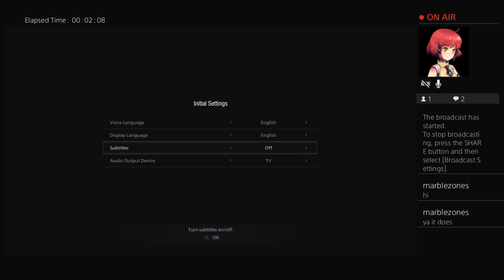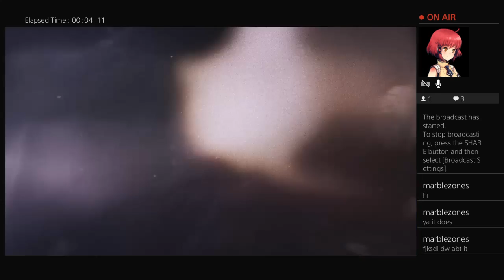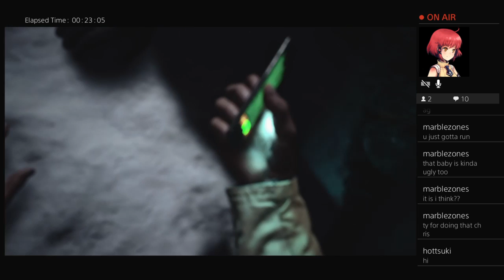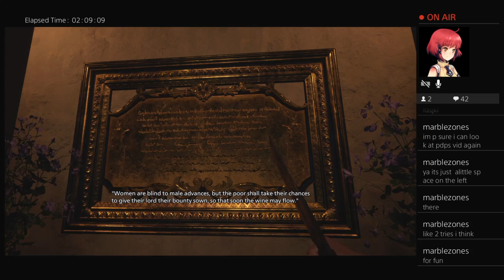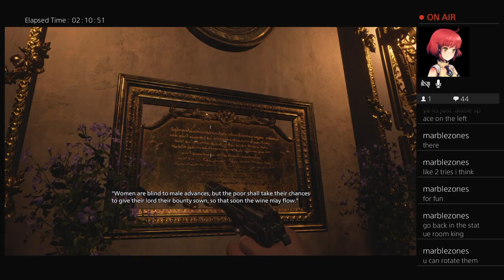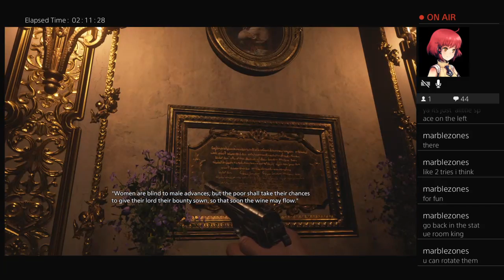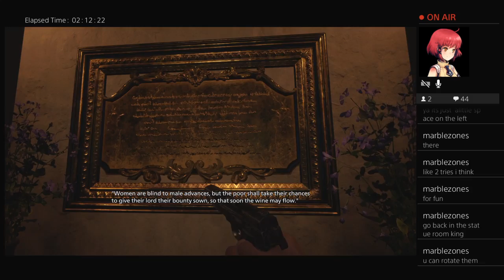LADY DIMITRESCU IM OMW (re:village stream 1)